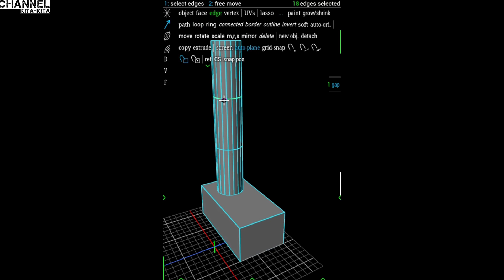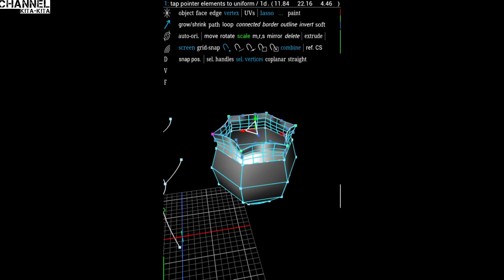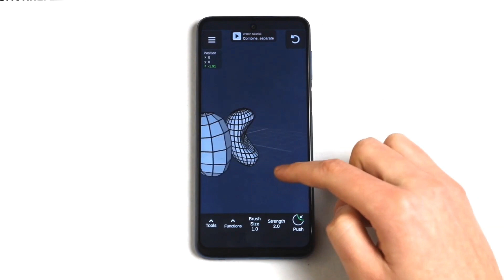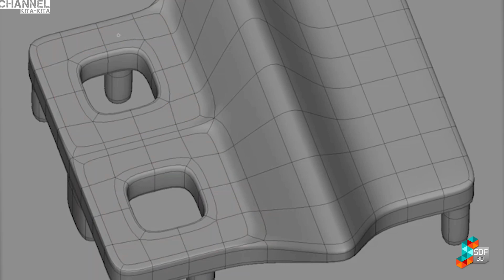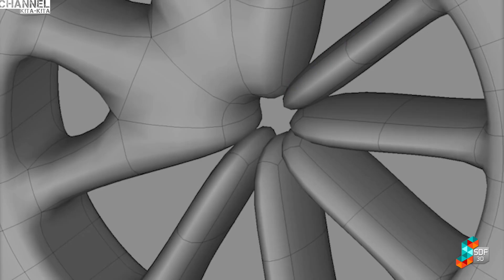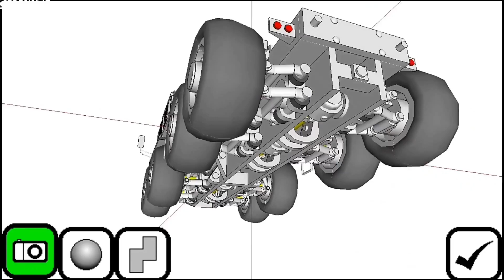5 - aplikasi pembuat 3d modeling - khusus pengguna android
judul : aplikasi pembuat 3d modeling atau aplikasi modeling 3d

bagi kalian yang mencari cara membuat model 3d di android  maka video aplikasi untuk 3d modeling ini adalah jawabnnya
aplikasi 3d modeling ringan di video ini sangat cocok untuk kamu yang mencari cara buat 3d model di android
akan tetapi di video ini hanya merekomendasikan aplikasi 3d modeling gratis bukan cara buat model 3d

aplikasi modeling ini banyak sekali di cari orang-orang yang suka dalam membuat model 3d
jadi video ini sangat di rekomendasi untuk orang mencari cara membuat 3d modeling tapi dengan aplikasi modeling 3d terbaik

untuk link download aplikasi cara membuat 3d model di android